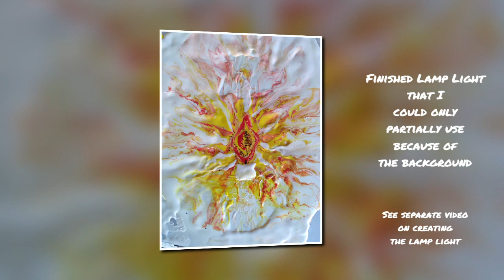The Wardrobe And The Lamp Post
After creating the Lion and the Witch as acrylic pour paintings, I felt like I needed to create the Wardrobe, but not just the Wardrobe - the Lamppost as well! The Wardrobe was Aslan's plan all along to right the wrong of Jadis coming into Narnia as it came from the Tree of Protection that was planted by Digory who would later on become the very same Professor Kirke that the Pevensie's stayed with. He brought an apple back to England that would be planted with the magic rings (Magician's Nephew) that would grow into a tree. When the tree fell down, it was made by Digory into a wardrobe - the one through which the Pevensies discovered Narnia! The Lamppost is almost like the promises of God that the prophecy of the 4 thrones of Cair Paravel would be filled by 4 children - the Pevensies.

I used mainly swiping for this painting, but there was some dutch pour blowing as well. For the Wardrobe, I made special paint skins using a fork swipe and put them together.